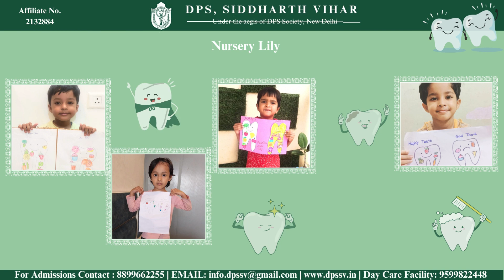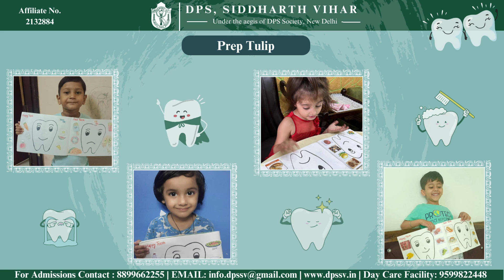Happy Teeth Sad Teeth Activity for Kids | DPS Siddharth Vihar | DPSSV | Activities for Children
“Good habits are worth being fanatical about.”   *- John Irving

Pre-Primary Wing of DPS, Siddharth Vihar had a great learning experience by doing an art integration activity related to Happy tooth and Sad tooth.

Objective of the Activity:
🦷To make students learn about good dental habits that they need to follow on daily basis in order to keep their teeth happy.
🦷To make them learn the importance of having a healthy diet in order keep their teeth free from cavities.
🦷How to recognize unhealthy food and why it makes our teeth sad.